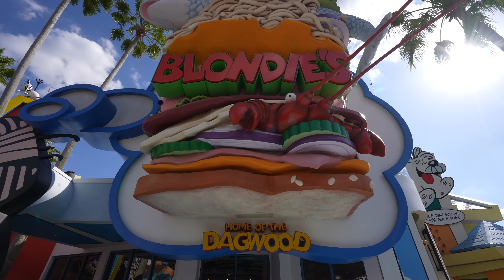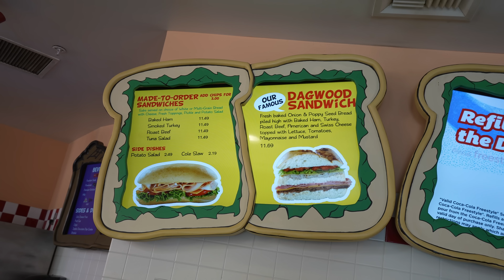We Didn't Learn Our Lesson and Ended Back Up at Blondie's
In this episode, Craig and Ryno head back to Universal Islands of Adventure to the worst place they've dined at in Toon Lagoon - Blondie's - the home of the Dagwood Sandwich.